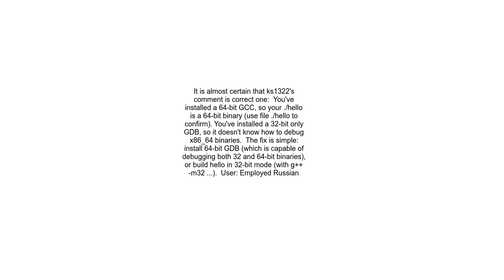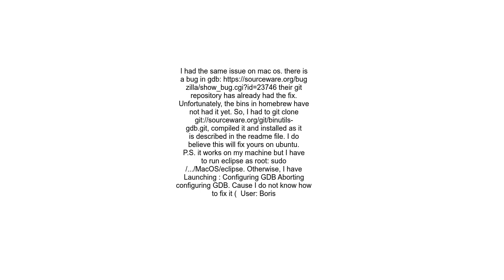gdb error not in executable format File format not recognized